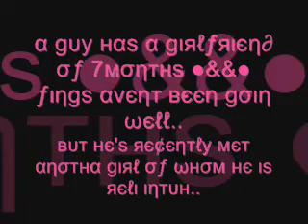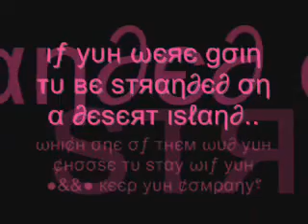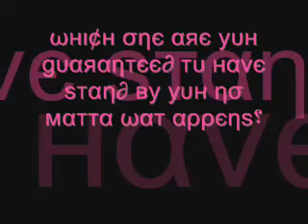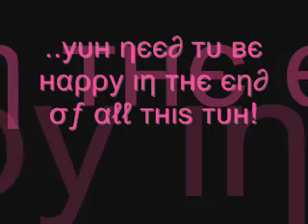!*..TornBetweenTwo..Robyn-BeMine..*!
This One Is Tu Help People Tu Decide Who They Want, With Background Music By Robyn = Be Mine.